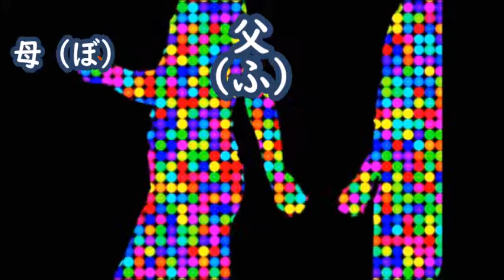【対義語・反対語 父】